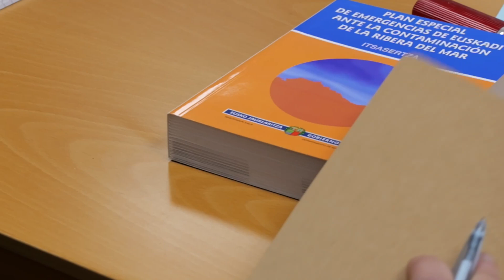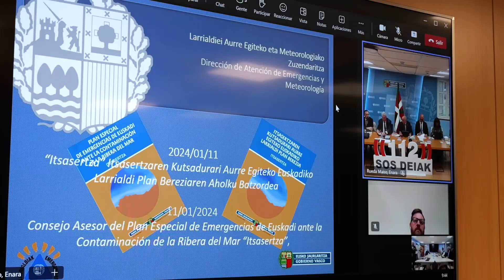SOSDEIAK | "ITSASERTZA" Larrialdi Planaren Aholku Batzordea /Consejo Asesor del Plan de Emergencias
✳ "ITSASERTZA" Larrialdi Planaren Aholku Batzordea erakundeen arteko jarduera koordinatzen ari da euskal kostaldean gerta daitekeen pellet plastikoen agerpenaren aurrean

🌊 Batzordeak, Josu Erkoreka lehen lehendakariorde eta Segurtasuneko sailburua buru dela, isurketaren ezaugarrien, itsasoan duen portaeraren eta AZTI itsas teknologia-zentroak orain arte egindako simulazioen emaitzen berri eman du

✳ El Consejo Asesor del Plan de Emergencias "ITSASERTZA" coordina la actuación interinstitucional frente a la hipotética aparición de pellets plásticos en la costa vasca

🌊 El Consejo, presidido por el Vicelehendakari Primero y Consejero de Seguridad, Josu Erkoreka, ha informado acerca de las características del vertido, su comportamiento en la mar y el resultado de las diversas simulaciones realizadas hasta el momento por el centro tecnológico marino AZTI